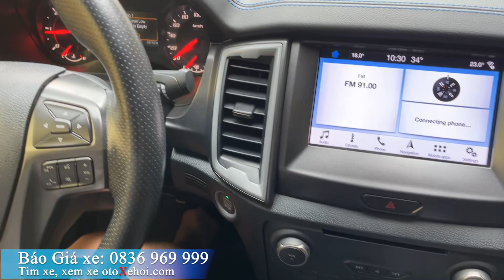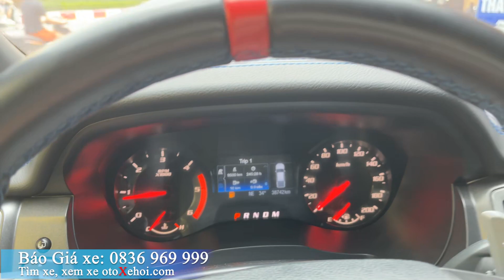Bán xe Ford Ranger Raptor ô tô cũ sx 2019 chạy 36 000km